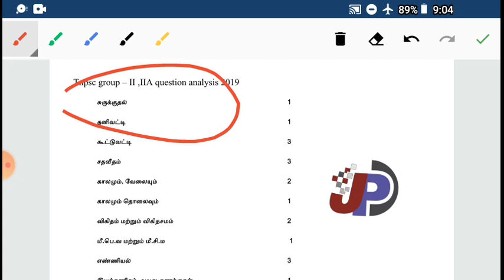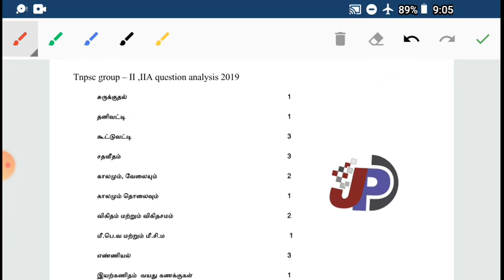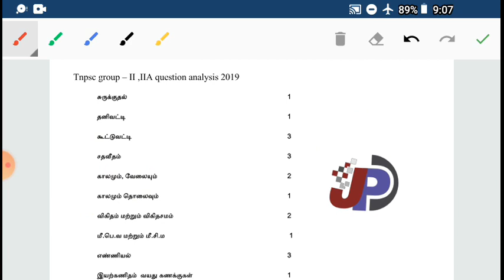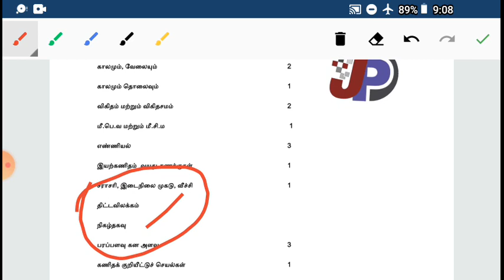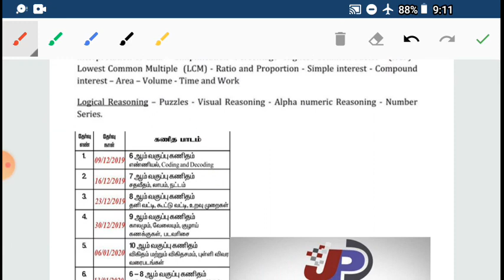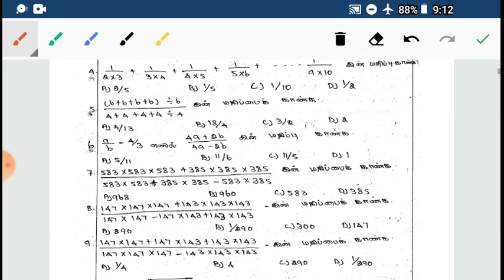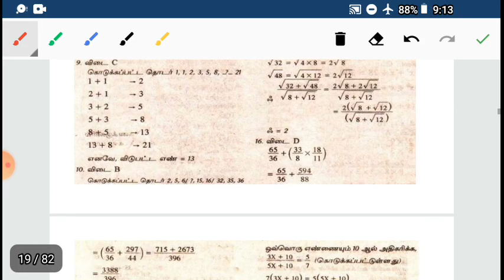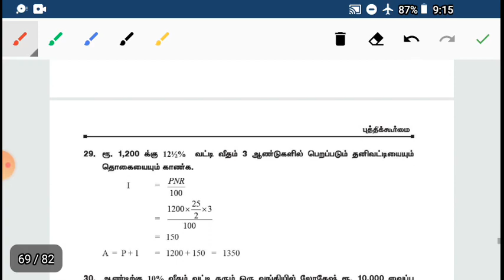TNPSC GROUP 2, 2A I GROUP 4 I TRB BEO I கணிதம் 1 PDF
கணிதத்தில் 25/25 கட்டாயம் வெற்றி தேடிதரும்

சுருக்குதல்
தனிவட்டி
கூட்டுவட்டி
சதவீதம்
காலமும், வேலையும்
காலமும் தொலைவும்
விகிதம் மற்றும் விகிதசமம்
மீ.பெ.வ மற்றும் மீ.சி.ம
எண்ணியல்
இயற்கணிதம்  வயது கணக்குகள்
சராசரி, இடைநிலை முகடு, வீச்சி
திட்டவிலக்கம்
நிகழ்தகவு
பரப்பளவு கன அளவு
கணிதக் குறியீட்டுச் செயல்கள்

MATHS